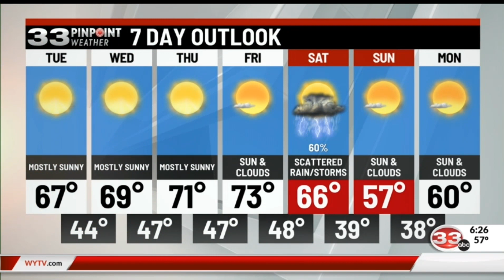WYTV: 33 WYTV News at 6pm rejoin & close (10-7-19)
From Youngstown, OH with Corban Baker.